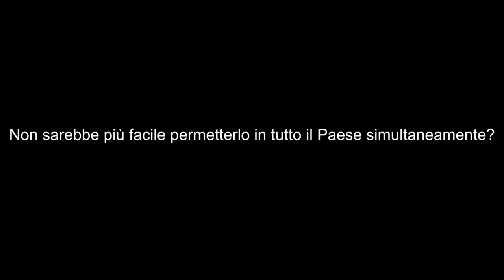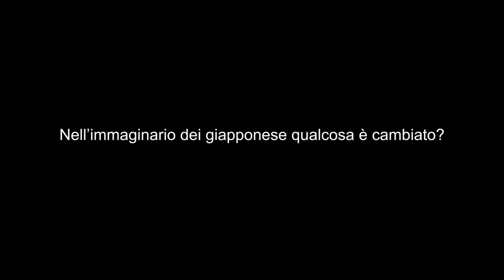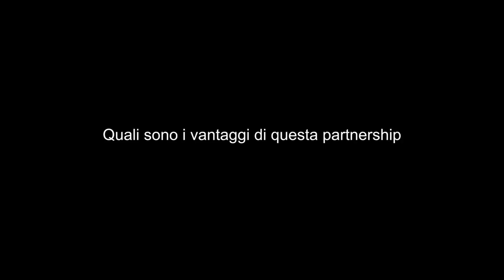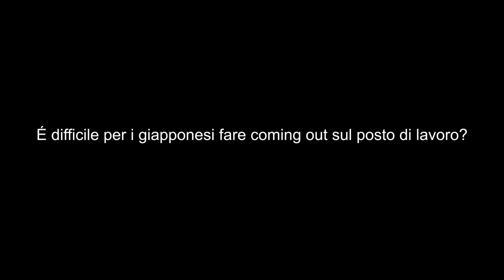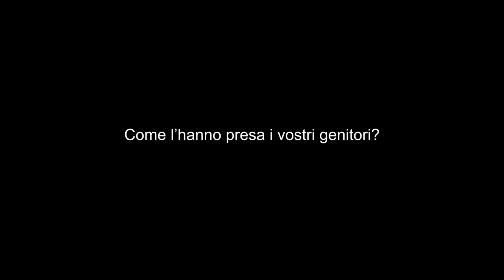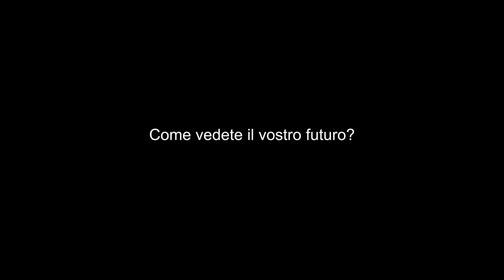Il Mio Professore Gnocco si sposa un UOMO in Giappone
Adozioni Civili, Adozione e Matrimonio LGBT nel Paese del Sol Levante